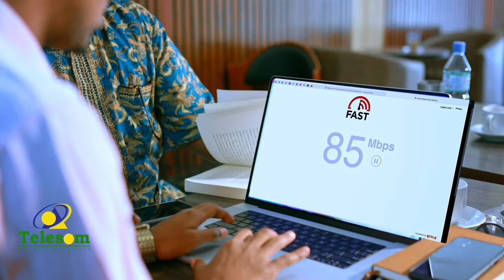Xidhibaan Hore Aadan Muxumed Mataan Hoori ayaa Lagu aasay Magaaladda Hargeysa.